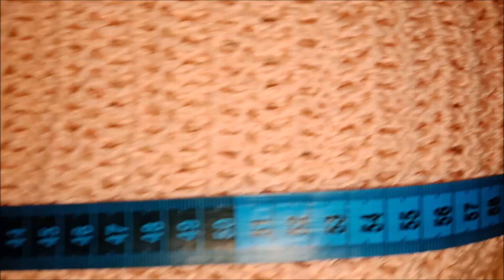طريقه عمل كروشيه بلوزه او بلوفر بدون اكمام /سويتر فيزت Sweater vest/ بااسهل طريقه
استعملت ابرتين مقاس 5.5 / 4 mm
خيوط اليزا 100 جرام شلتين ونصف
30% صوف و 70% اكليرك
عباره عن ا3 اجزاء متصلين ببعض
الجزء الامامي قطعتين كل قطعه مكونه من غرزتين **غرزه الجمل (نصف عمود 17 صف ) وغرزه عمود 8 صفوف ليكون المجموع 25 صف لكل جزء
الجزء الخلفي ( الظهر ) قطعه واحده غرزه عمود 50 صف
حصري/بلوزه كروشية نسائيه بطريقه سهله وسريعه لكل المقاسات كم رجلان Crochet very easy blouse for women
بلوزه بونشو كروشية لأي مقاس Exclusive blouse Poncho crochet for any size / قناة
كروشيه كافيه
crochet cafe by loly
كروشيه بلوزه بلوفر بدون اكمام

don't forget to love yourself too. :)